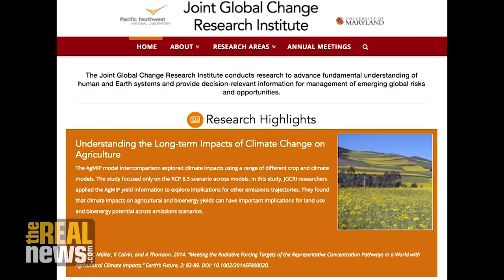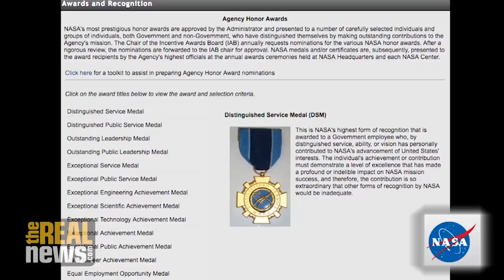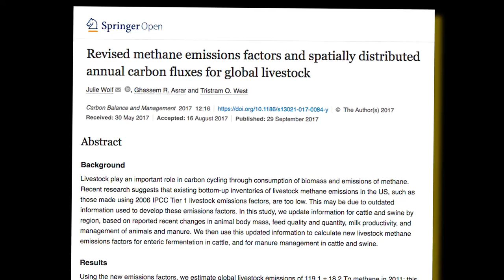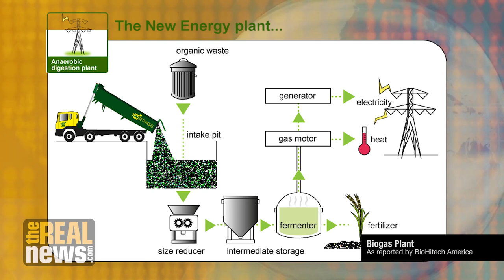Methane Emissions From Livestock Are Much Higher Than Estimated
A new NASA-sponsored study shows that animal agriculture's global methane emissions are 11% higher than previous estimates - co-author Dr. Ghassem Asrar explains the numbers